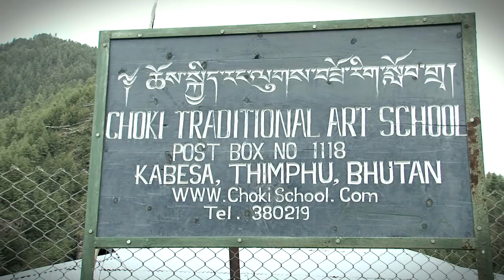3 Kunstskolen, The art school, CTAS. The Legacy of Bhutan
Produced by Visual Story. Director Peter Zeuthen. Photographer Peter Thiesen.
Film about the Choky Traditional Art School. Part of the film concept Legacy of Bhutan that has a focus on globalization's pressure on a small country like Bhutan. Globalisation and modern life is having its effect; and that is something that worries many Bhutanese, who are proud of a culture that has its roots many centuries ago. Maintaining traditions and culture is therefore high on the Bhutanese agenda - something that can be seen in a lot of different ways.